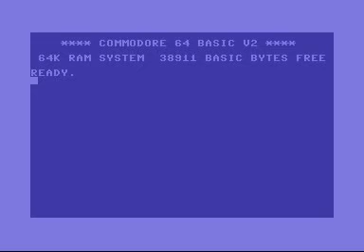Co-Axis 2189 (C64) :: Preview 4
There are two complete levels in the game now, "Babylon And On" has been joined by a fully-populated "Blue Monday", some of which can be seen near the end of this video before i deliberately die!

The final music, by Matt "4-Mat" Simmonds, has been installed as well and there's a quick look at the titles page now that it's working.